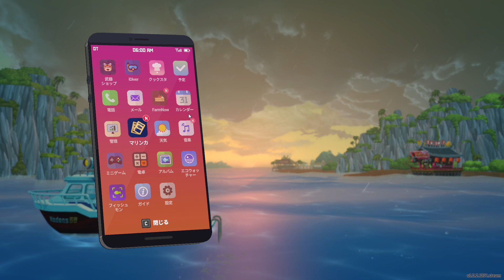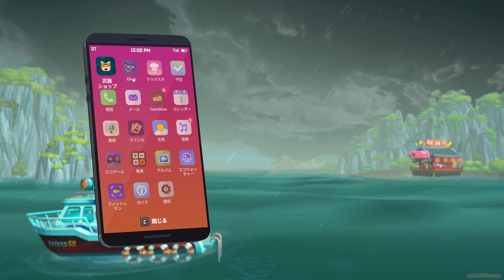まだまだ遊べる DLC ドレッジ【デイヴ・ザ・ダイバー】MENU18 ネタバレ注意 dave the diver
挑戦メニュー  デイヴ・ザ・ダイバー dave the diver

「デイヴ・ザ・ダイバー」は昼の間海を探検し魚を獲て、夜は得た食材で寿司屋を運営するハイブリッド・海洋アドベンチャーゲームです。個性豊かな仲間たちと共にブルーホールの奥に秘められた謎を解き明かしましょう！ とのことです！

プレイヤー　うしねこ(usi-neko-ch-yt)

使用マシン デバイス
ＰＬＡＹＳＴＡＴＩＯＮ5　ＰＳ５　プレイステーション5
Nintendo Switch　ニンテンドースイッチ

PC WINDOWS i7 GTR3080
サブPC　WINDOWS i7 GTR3070ti
ノートPC WINDOWS i7 GTR3050ti

モニター　I-O DATA

マウス　【Razer Viper V2 Pro】　【Razer Naga Pro】
マウスパッド　【Razer Firefly V2】
キーボード　【RAZER BLACKWIDOW V3 PRO - YELLOW SWITCH】
左手デバイス　【Razer Tartarus Pro】
ヘッドホン　【Razer Kraken V3 Pro】　【Razer Kraken Kitty Black】
カメラ　【Razer Kiyo Pro】
マイク　【Razer Seiren V2　Pro】
フロアマット　【TEAM RAZER FLOOR MAT】
ゲーミングチェア　【Razer iskul Green】
オットマン　【Bauhutte(バウヒュッテ) ゲーミングオットマンワイド ブラック】
照明　【Razer Chroma Light Strip Set】
ゲームパッド　【Razer Wolverine V2 Chroma】
キャプチャーボード　【Razer Ripsaw HD】　【Live Gamer EXTREME 2 - GC551】

Let's play
Japanese. Game play-by-play. capture
일본어. 게임 플레이 바이 플레이. 사로잡다
Японский. Игра за игрой. захват
日本人。 游戏现场。 秘籍
Jepang. Permainan bermain-demi-bermain. menangkap
ญี่ปุ่น เกมเล่นโดยการเล่น จับ
Japanisch. Spiel für Spiel. Gefangennahme.

デイブ　ザ　ダイバー

デイヴ・ザ・ダイバー
dave the diver